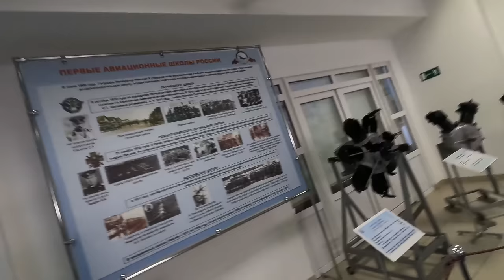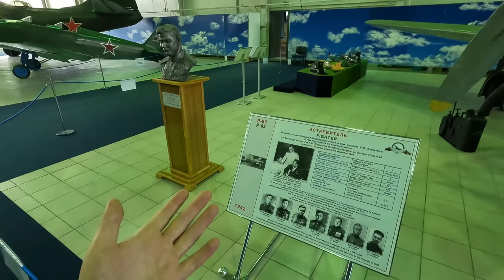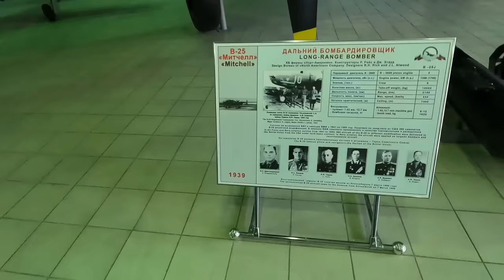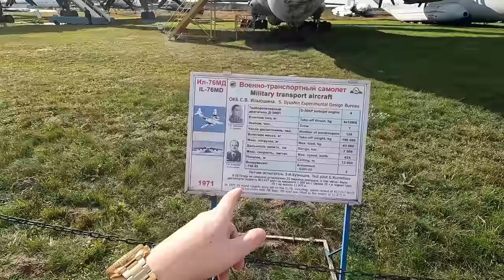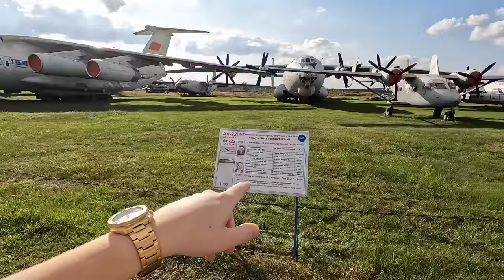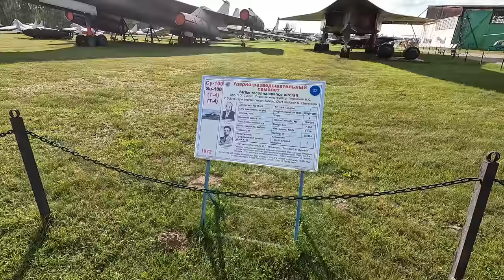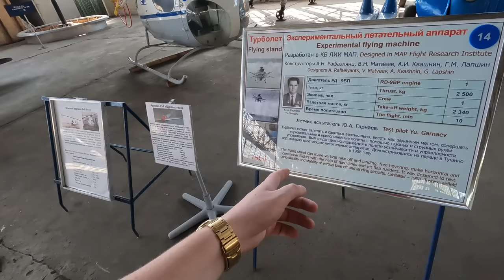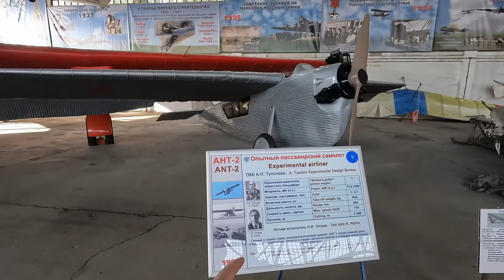Soviet Airbase In Russia